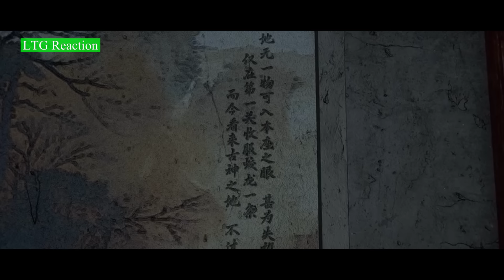Tiên Nghịch Tập 46 Vietsub Thuyết Minh Full HD | 仙逆 第46集 | Đằng Hóa Nguyên Sợ Hãi Trước Vương Lâm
Các Bạn Có Thể Doneta Ủng Hộ LTG Tại Tài Khoản Ngân Hàng Số :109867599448 (Vietinbank Chi Nhánh Thái Nguyên - Chủ Tài Khoản Lê Trường Giang).